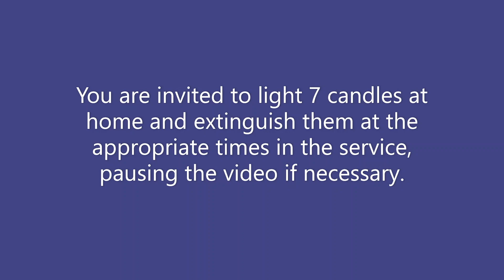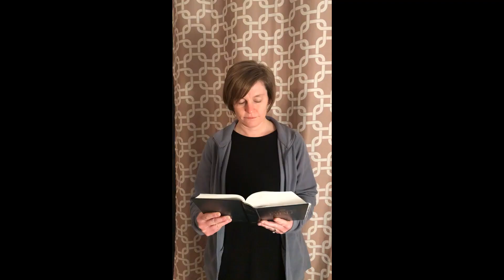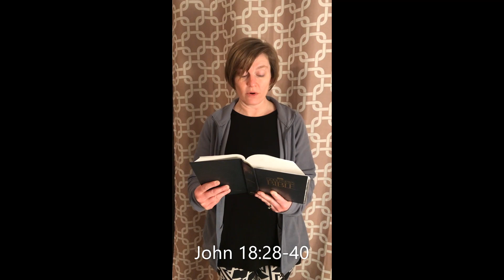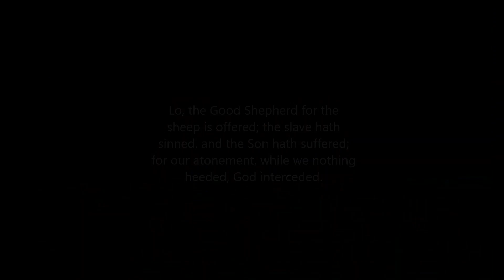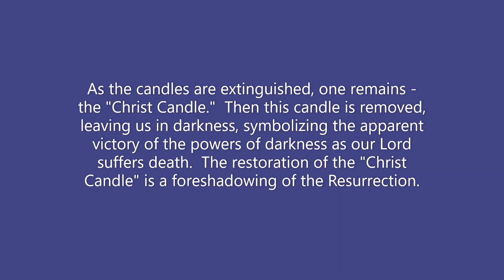Good Friday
In this service we follow Jesus to the cross through the Passion according to Saint John, read by members of Good Shepherd.